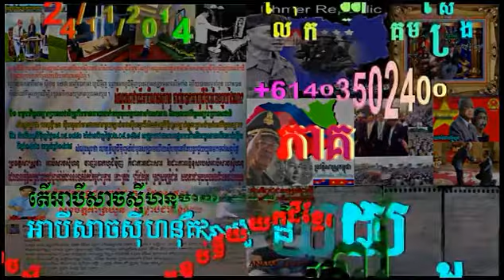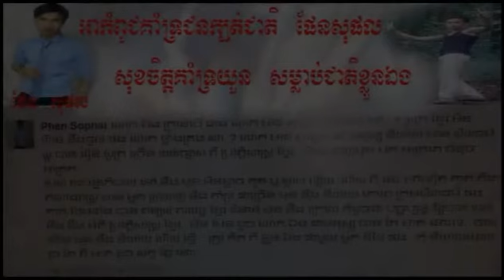Ear Kimsreng News This Week | Ear Kimsreng Today 2014 | KS vs CNRP#4